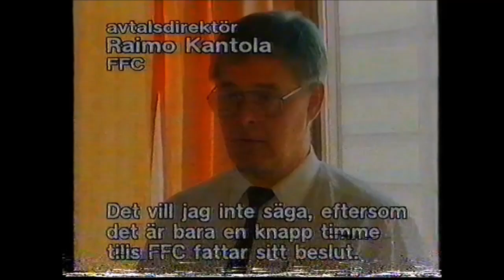YLE TV2 - TV Nytt vuodelta 1993 (Jää kesken)